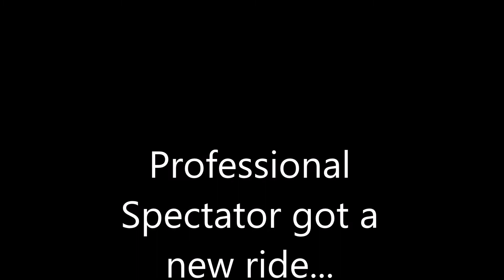Send It Caddy ATSV goes 10's on Pump Gas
First track rental outing for my 2016 Cadillac ATS-V
10/22/21 New England Dragway - Epping, NH

Modifications:
Renick Performance Downpipes
ZL1 LPFP
ZZP 45% fuel cam
MT ET Street SS tires
Schmidty Tune

Best pump gas 93 octane pass
10.92 @ 123mph